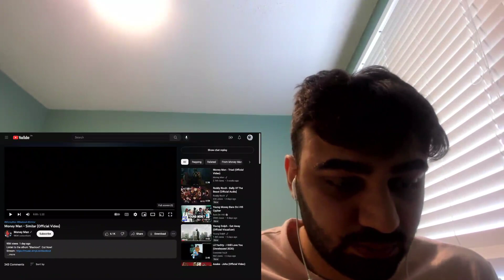Money Man "Similar" REACTION!!! (THIS LOOKS LIKE OZARK!!!)